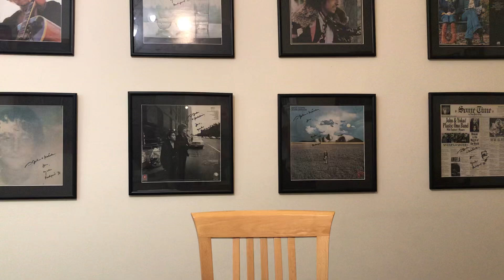Blur The Ballad of Darren Album Discussion